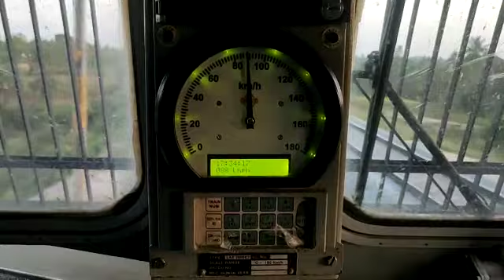Speed is our Mission!!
Railways surging ahead in Mission Mobility. Speeds of Goods trains were not even 25 Kmph last year and with sustained efforts , the average speed now is 50 Kmph.
One goods train carrying automobiles is seen in the video zooming past at 100 Kmph